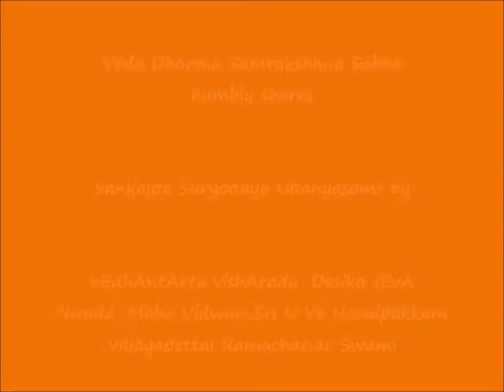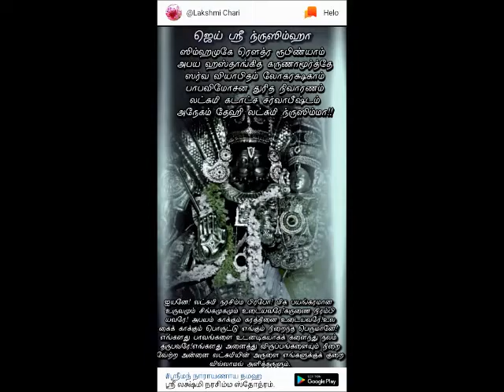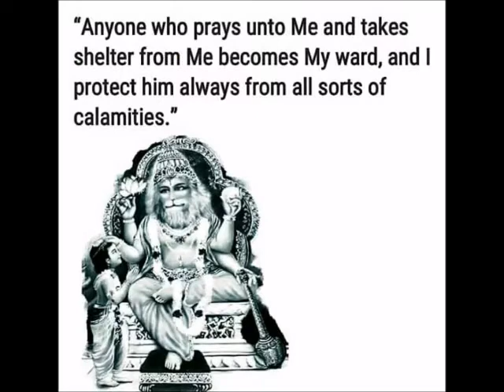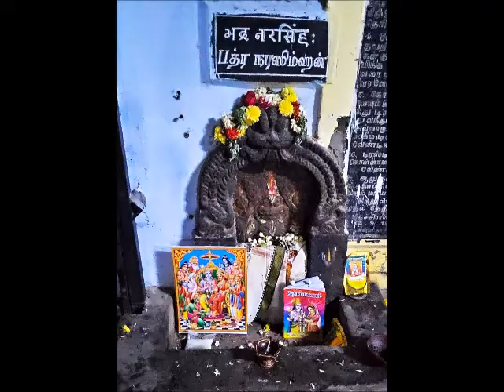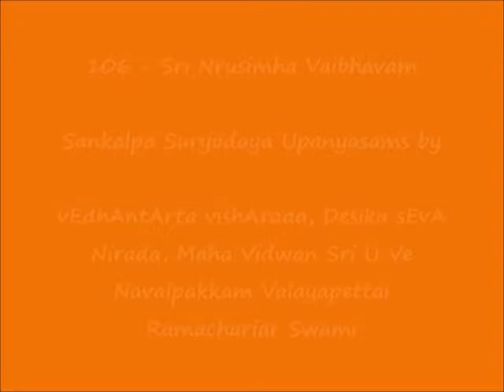106 - ஸ்ரீ ந்ருஸிம்ஹ வைபவம் (Sri Nrusimha Vaibhavam) - Sankalpa Suryodayam Upanyasams